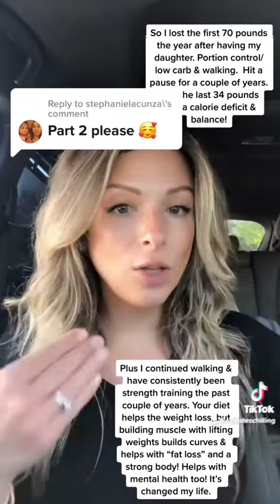How long it took me to lose 93 pounds (Part 2)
Answering some questions about how long it took me to lose Weight. Part 2. So far I have lost 93 pounds so far.  You don’t lose weight over night, but if you stay consistent you can see amazing results! I hope by sharing my story I can help someone. 💕

Don’t forget to hit the thumbs up 👍 and follow :) for more vidoes like this as well as recipes & weight loss tips that helped me lose 90+ pounds!